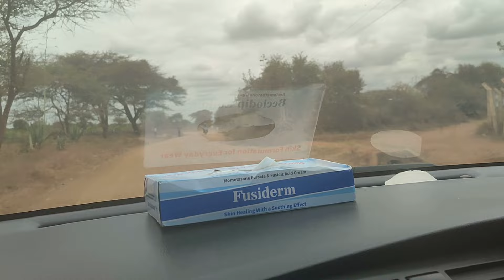EPISODE 3: Multi-Billion Farm Tour/Farm Tour/ Multi-Million Farm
In todays video I am showing you Episode 3 of  how farms in Ukambani look like during rainy season.